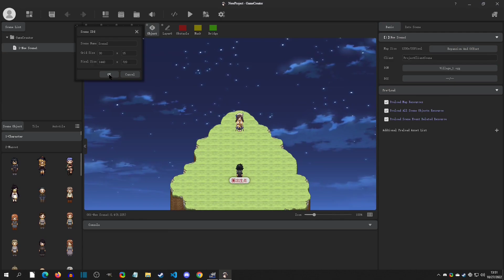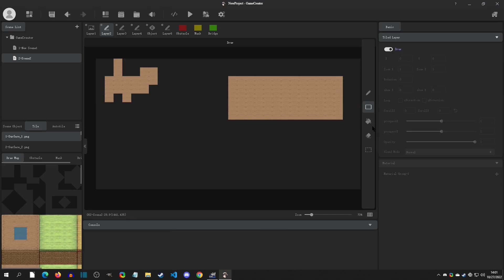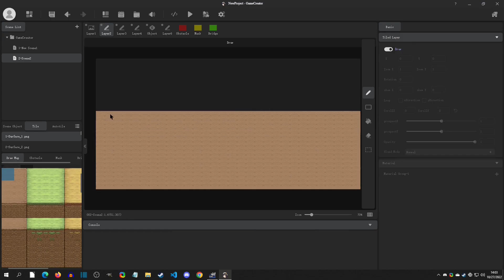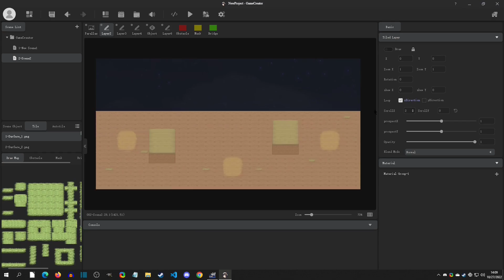Making New Scene & Using Tiles - GameCreator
GameCreator tutorial on how to make new scene & place tiles on it.